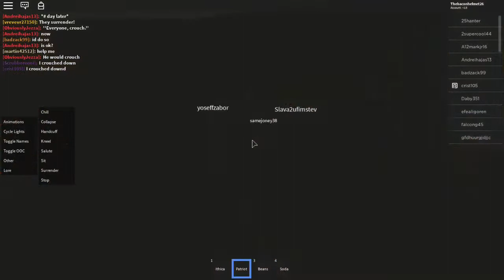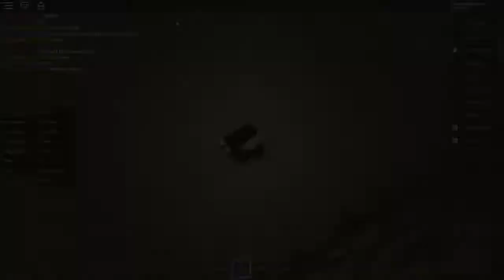Me and the boys